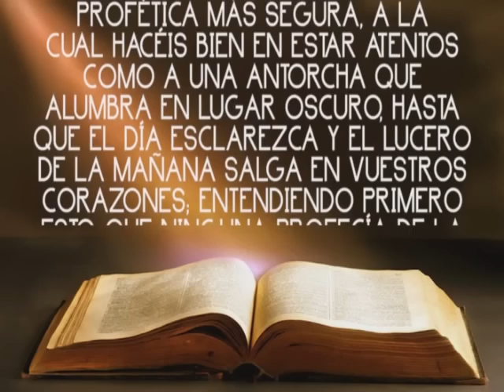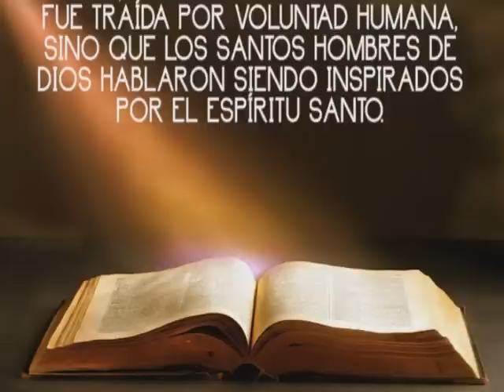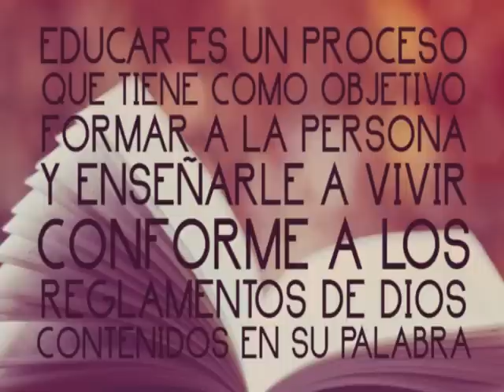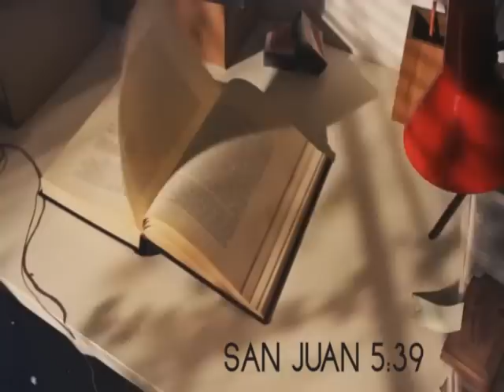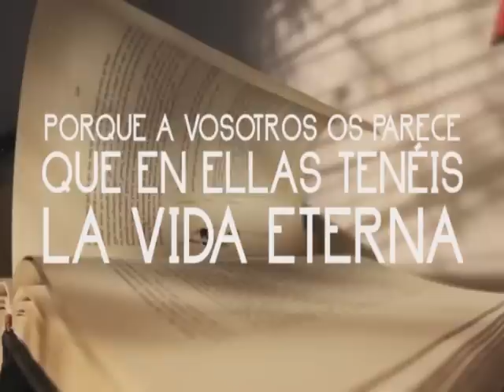REFAM Lección 1 - La Biblia Parte 1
REFAM Lección 1 - La Biblia Parte 1 - Método de Evangelismo IPUC